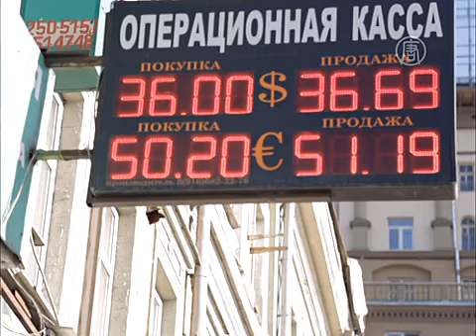Влияние кризиса в Крыму на экономику России (новости)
Влияние кризиса в Крыму на экономику России

Ситуация в Крыму расшатывает нестабильную экономику России, об этом говорят российские эксперты.